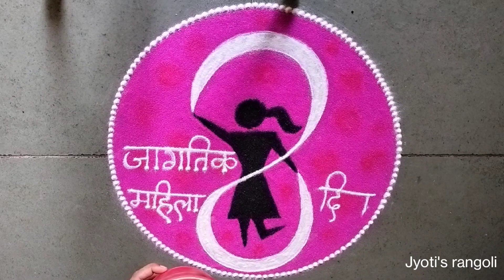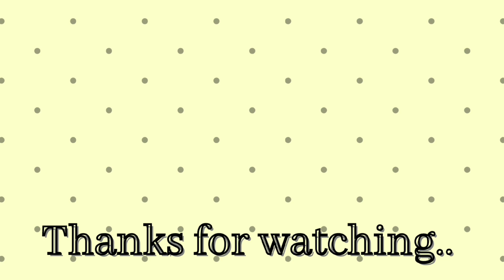जागतिक महिला दिन रांगोळी|International women's day special rangoli